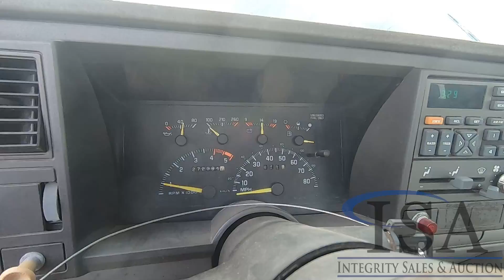Lot 2075: 1994 Chevrolet 3500HD LP Truck Will Be Sold At Auction!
1994 Chevrolet 3500HD LP Truck Will Be Sold At Auction! for all the auction details!